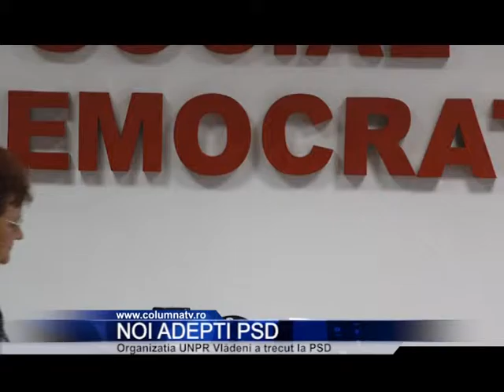Noi adepti PSD